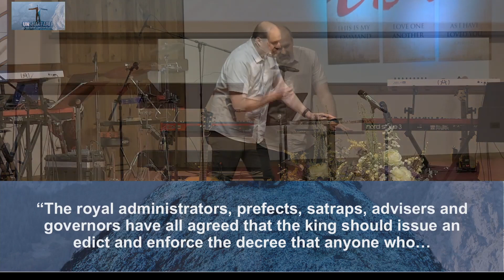Unshakeable; Trusting God in Unfair and Impossible Circumstances, Aaron Taylor - Lead Pastor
Unshakeable; When Culture and Conviction Collide
We live in a world where culture and Biblical conviction collide. It was not much different when Daniel lived. From the time he was teenager all the way until retirement, Daniel and his friends faced the challenge of living in a culture that tested their convictions. This series teaches us practical lessons from Daniel’s story that help us to stand firm in our beliefs and to develop a greater trust in God.